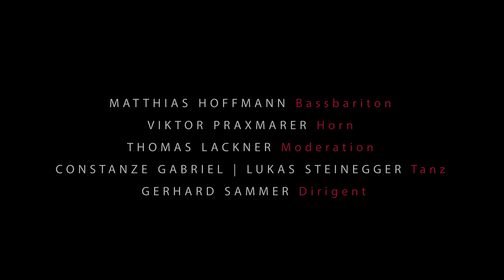Viktor Praxmarer beim InnStrumenti Neujahrskonzert 2021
Viktor Praxmarer spielt für Sie Horn mit dem Kammerorchester InnStrumenti

am 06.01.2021 - um 10:00 Uhr LIVE
GRATIS ABER NICHT UMSONST
MATTHIAS HOFFMANN singt
VIKTOR PRAXMARER spielt das Horn

THOMAS LACKNER moderiert

CONSTANZE GABRIEL & LUKAS STEINEGGER tanzen
GERHARD SAMMER leitet

Video: Carmen Treichl

VIKTOR InnStrumenti H264 MASTER V02